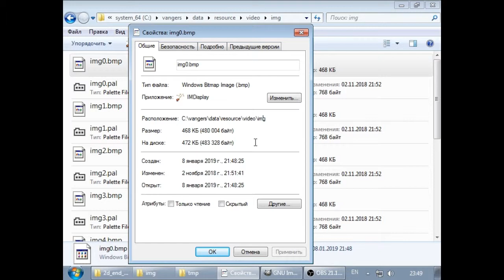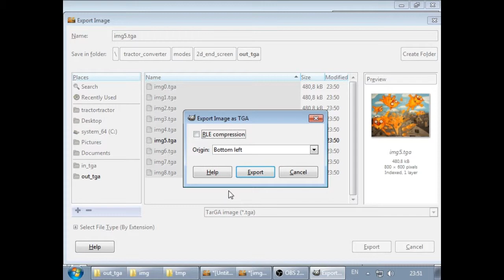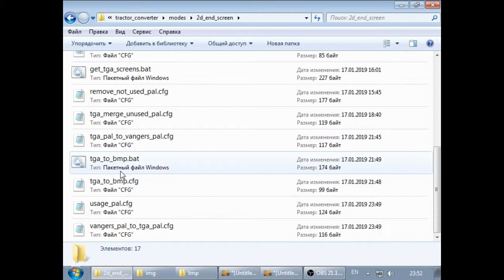Tractor converter v1, 5/5 - 2D end screens